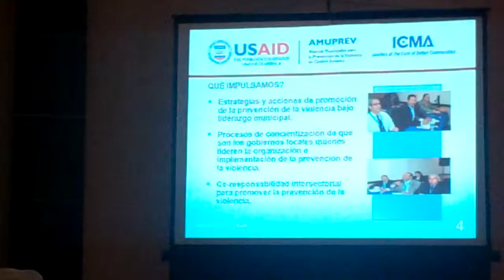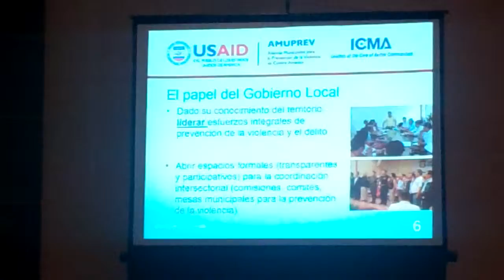Palabras de AMUPREV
Patzún, Palabras de AMUPREV durante el taller sobre prevención de la violencia para comunicadores municipales